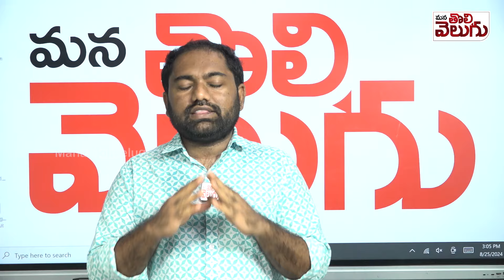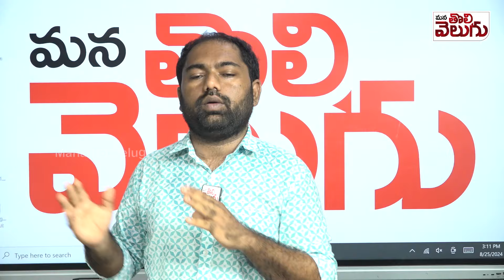Clear Cut with saddam : తెలంగాణ లో హెల్త్ ఎమర్జెన్సీ పిట్టల్లా రాలుతున్న జనాలు | Tg Health Issues